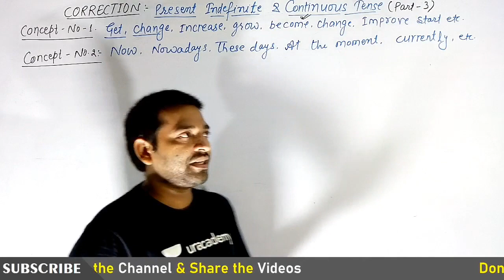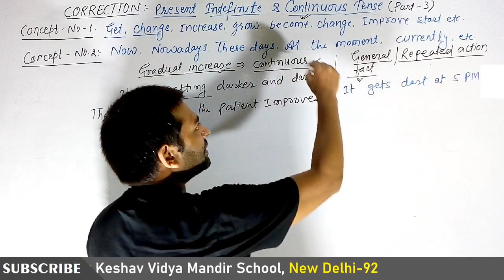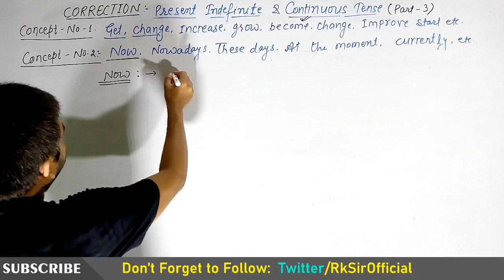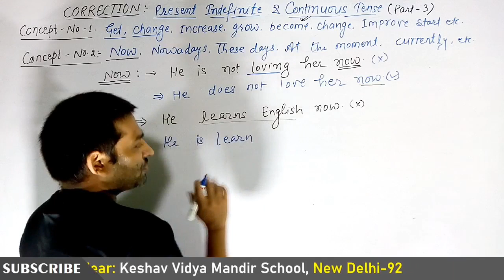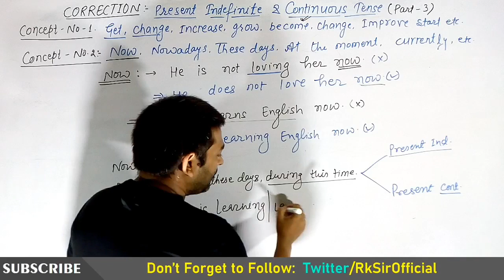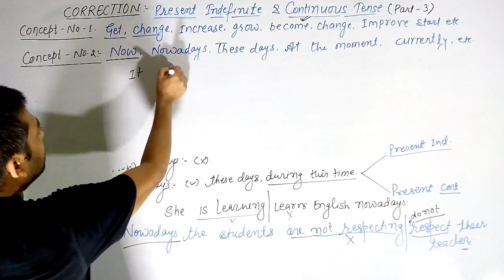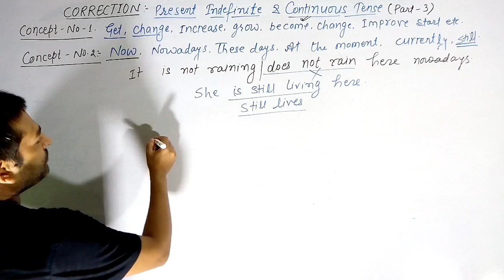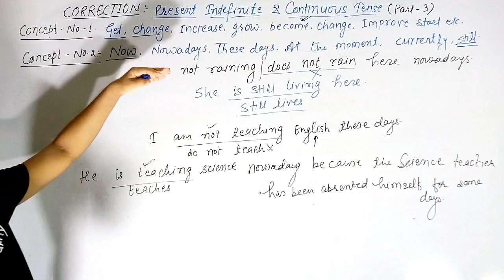Error in the Use of Present indefinite and Present Continuous Tense | Part 3 | Verb & Adverb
In this video you will find the comparative uses of Present Indefinite Tense and Present Continuous Tense. A very new method to learn the comparative uses of two tenses. This is the first video of correction of present indefinite and present continuous tense.